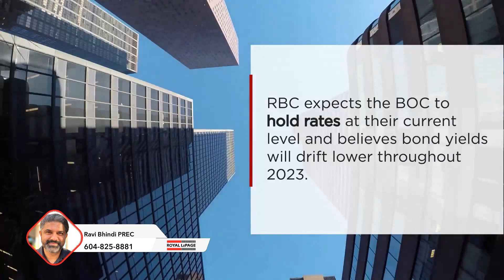RBC Predicts the End of the Correction Is in Sight